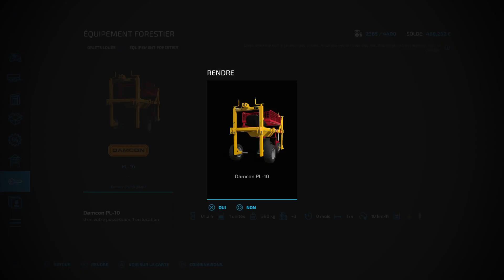Harvesting Cotton & Fendt Squad to plant Poplar⭐#07 | BR-163 MS - BRAZIL CHALLENGE | FS22 | PS5/HD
👉Welcome to Farming Simulator 22 !!! The map of BR-163 MS is coming on my channel for a New Adventure !!!
✅ This is a great map with lot of details. We are in Brazil, so I'm going to try to produce Sugarcane, Poplar, Wood, Cotton, Soybean, Beef or Milk and other surprises !!!
⭐️ Follow me to this new & original Adventure, welcome to BR-163 MS. Enjoy Enjoy Enjoy !!!